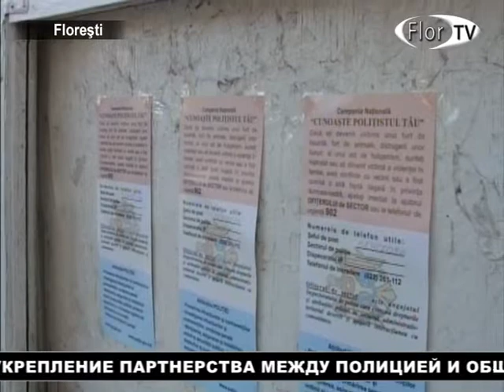Участковые полицейские встретились с общественностью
Акция ,,Знай своего участкового", находится во втором этапе. Цель акции -  информирование граждан об участковых инспекторах полиции.